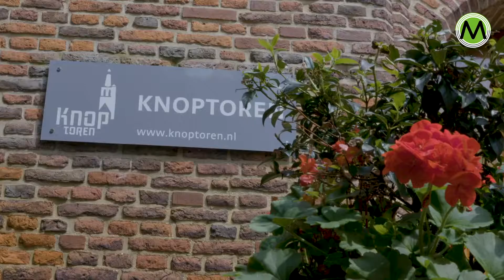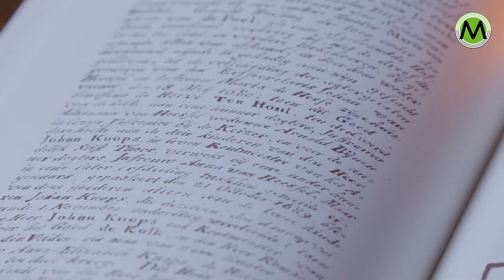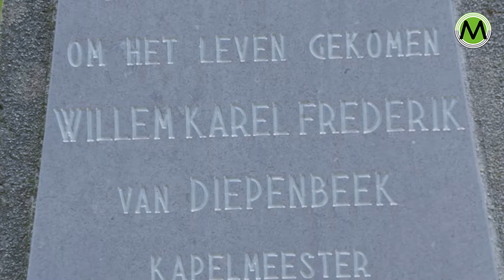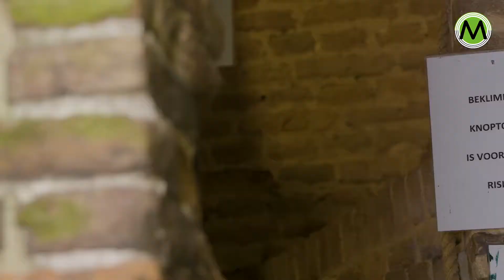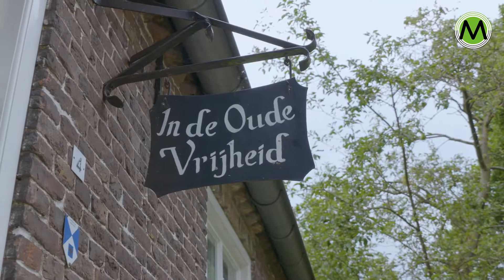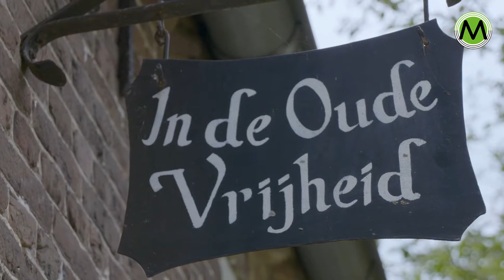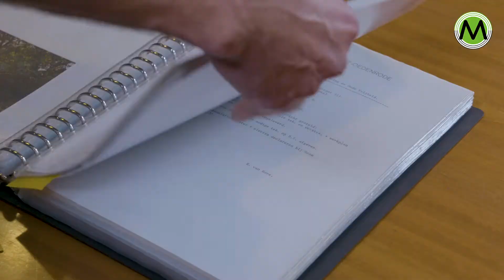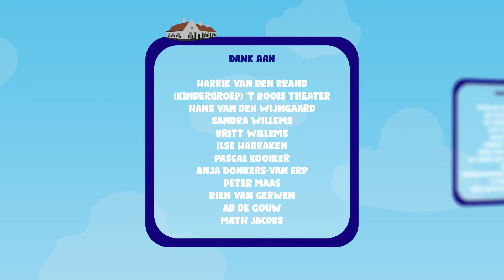Parels Sint Oedenrode deel 6: Knoptoren en Heemhuis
Pauline Verstraten en cameraman Emile Kalmann nemen u op hun laatste ronde mee naar de Knoptoren en het Heemhuis.
De serie is gemaakt in opdracht van Omroep Meierij